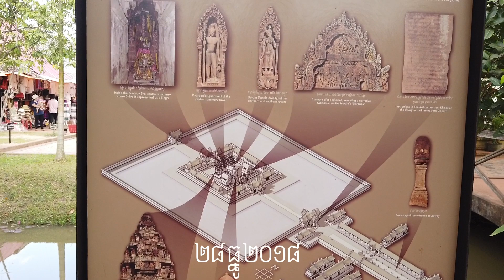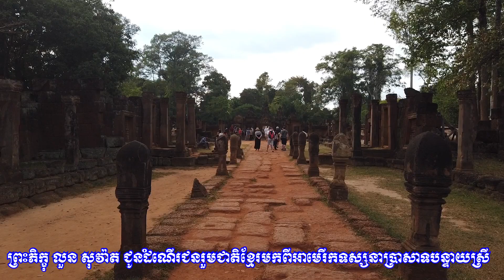ព្រះតេជគុណ លួន សុវ៉ាត ជូនដំណើរញាតិញោមជនរួមជាតិខ្មែរមកពីអាមេរីកទៅទស្សនាប្រាសាទបន្ទាយស្រី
28/12/2018
ប្រាសាទបន្ទាយស្រីស្ថិតនៅក្នុងភូមិបន្ទាយស្រី ឃុំបន្ទាយស្រី ស្រុកបន្ទាយស្រី ខេត្តសៀមរាប ដែលចម្ងាយប្រមាណ ៣៩គីឡូម៉ែត្រភាគខាងជើងទីរួមខេត្តសៀមរាប ឃ្លាតពីស្រះស្រង់ ២៧គីឡូម៉ែត្រនិងមានចំងាយ៣២គីឡូម៉ែត្រពីប្រាសាទអង្គរវត្តតាមផ្លូវឆ្ពោះទៅ ភ្នំគូលេន ។ប្រាសាទបន្ទាយស្រីគឺជាប្រាង្គប្រាសាទមួយក្នុងចំណោមប្រាសាទជាច្រើននៅ ខេត្តសៀមរាប អង្គរដ៏ល្បីល្បាញនៅក្នុង ប្រទេសកម្ពុជា ក៏ដូចជានៅលើ ពិភពលោកដែរ ដែលបានទាក់ទាញភ្ញៀវទេសចរជាតិ និងអន្តរជាតិយ៉ាងច្រើនកុះករមកពីតំបន់ជាច្រើន។ ក្រុមភ្ញៀវទេសចរដែលបានទៅទស្សនាប្រាង្គ ប្រាសាទអង្គរវត្ត និងប្រាសាទដទៃទៀតនៅក្នុងទឹកដីនៃ ខេត្តសៀមរាប តែងតែឆ្លៀតចំណាយពេល ធ្វើដំណើរក្នុងរយៈចម្ងាយដ៏ឆ្ងាយពីទីរួមខេត្ត ។